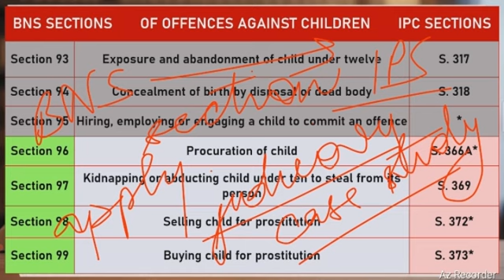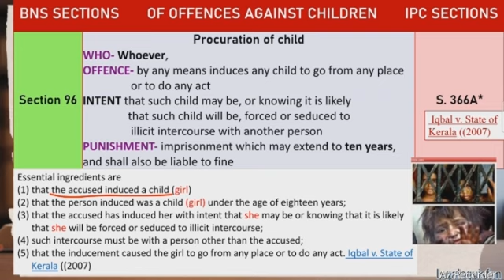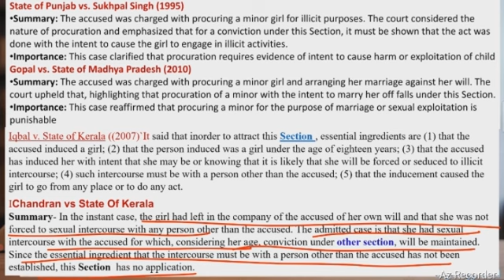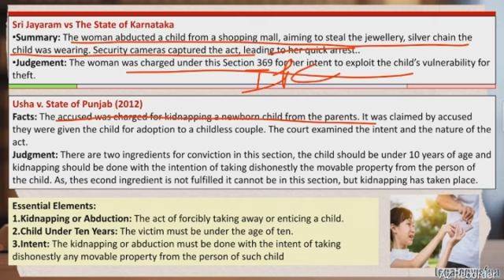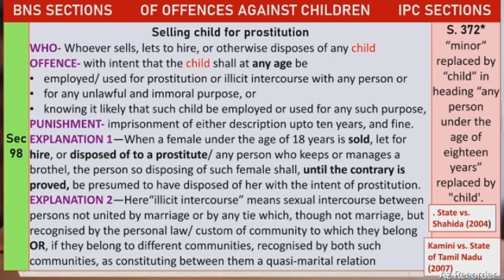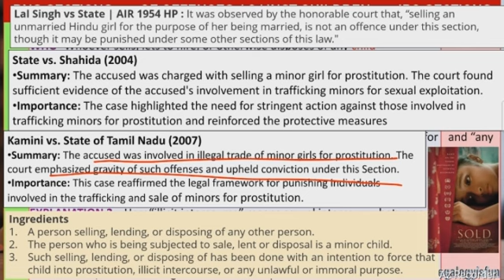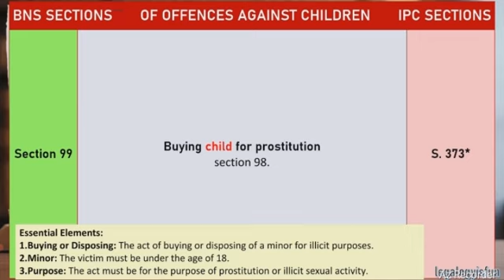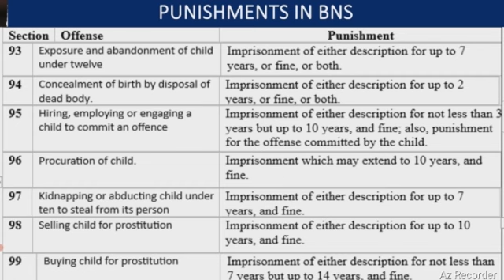BNS lectures with cases | crime against children | abandoning | section 93-95 | notes| bns vs IPC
BNS VS IPC COMPARISON TABLE . India has completely overhauled its criminal justice system with three new criminal laws coming into effect today. The Bharatiya Nyaya Sanhita (BNS) replaced the Indian Penal Code (IPC); Bharatiya Nagrik Suraksha Sanhita (BNSS) replaced the Code of Criminal Procedure (CrPC), and the Bharatiya Sakshya Adhiniyam (BSA) replaced the Indian Evidence Act. The three laws were passed in parliament in December 2023.

In the series of videos we will discuss section wise changes in these two acts. #